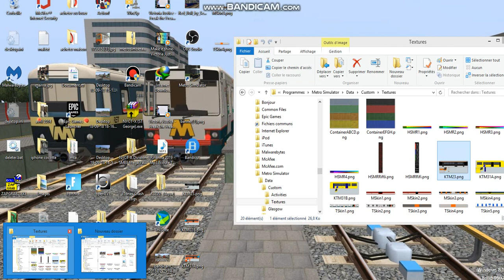metro simulator beta SG2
De metro linge M1 Rijndam 2006
metro van brussle